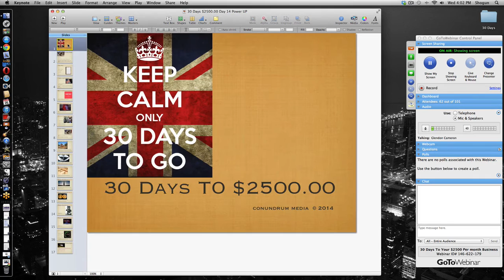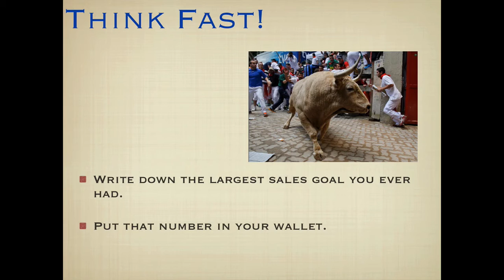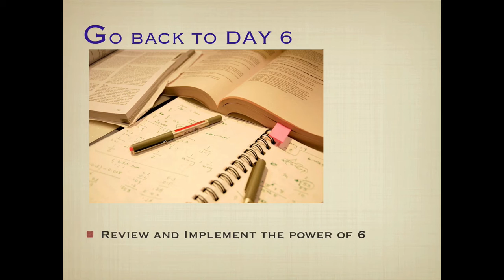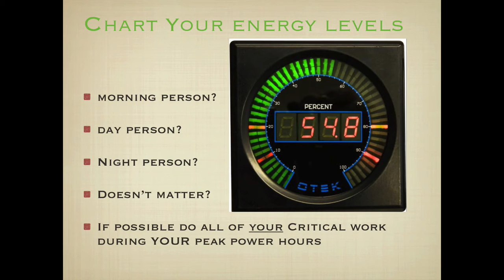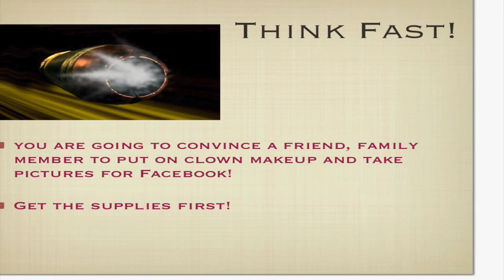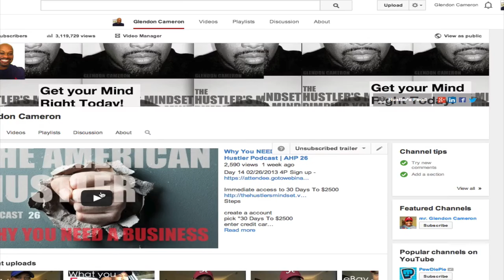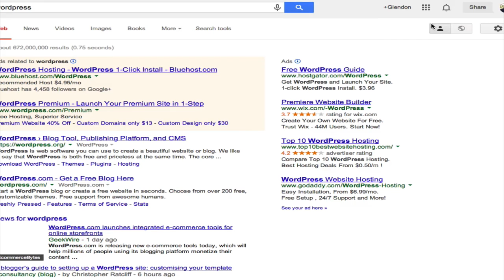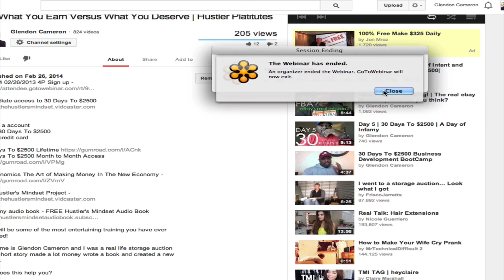Day 14 Power Up